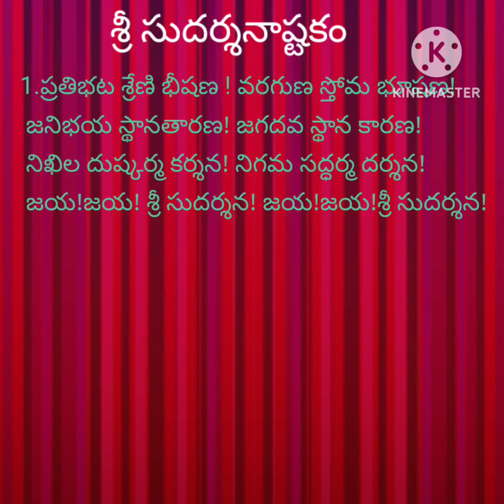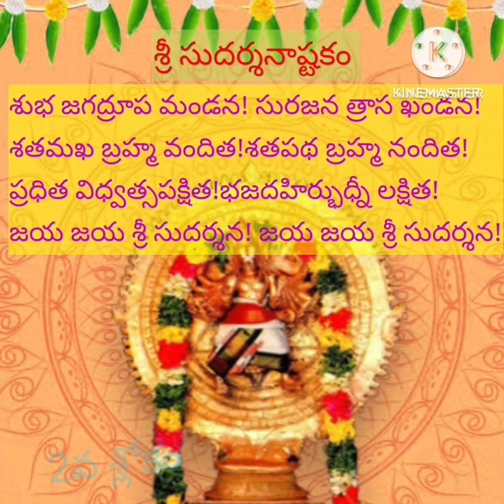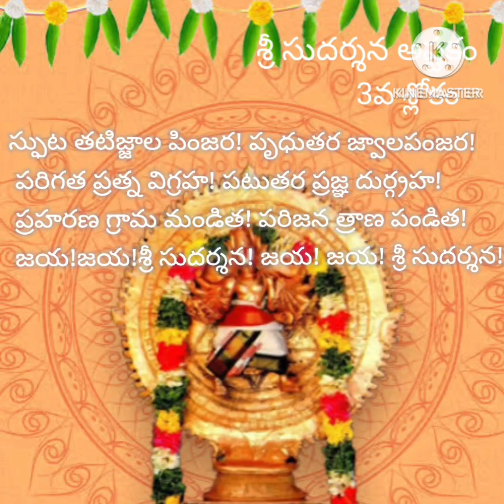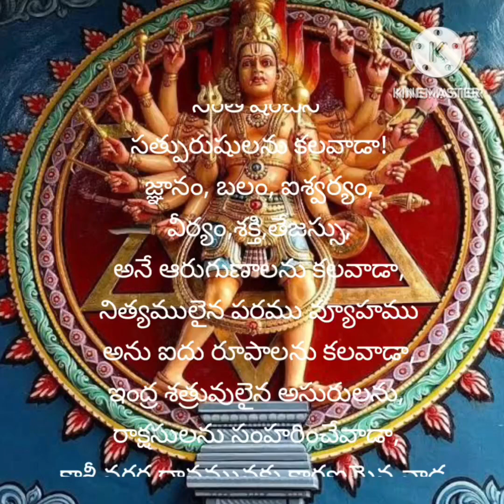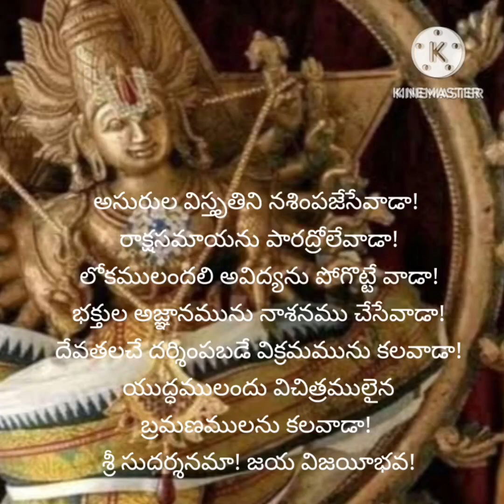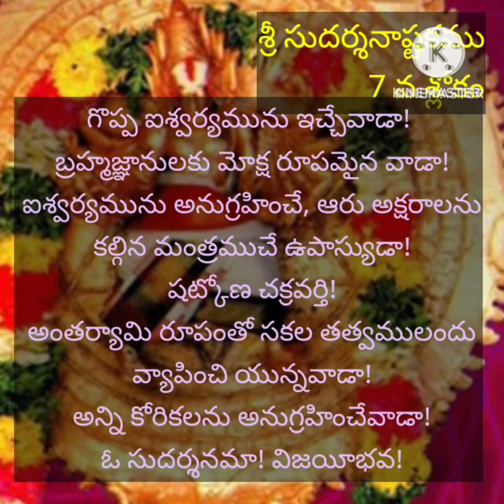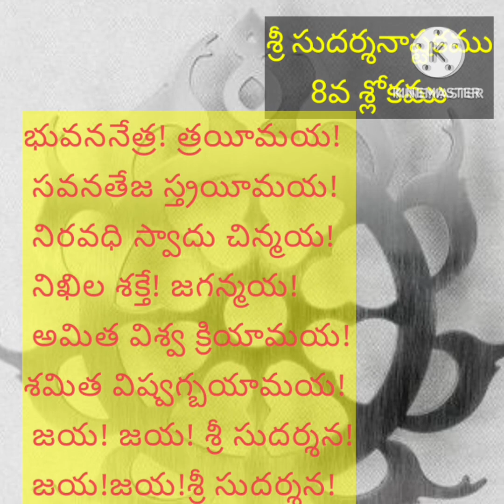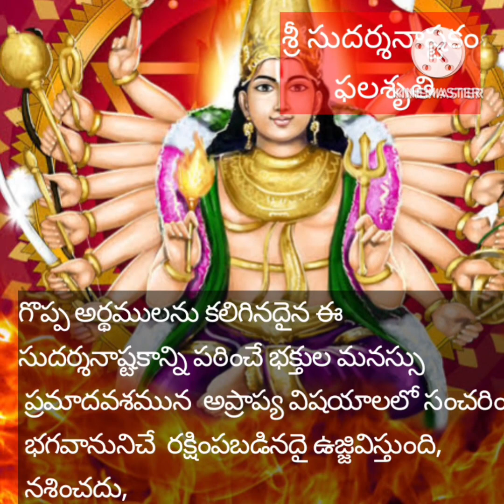SUDARSHANA ASTAKAM ( శ్రీ సుదర్శనాష్టకం )With telugu meaning of each slokam.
Sri Sudarshana Astakam
sri Vedantha Desigar virachitham